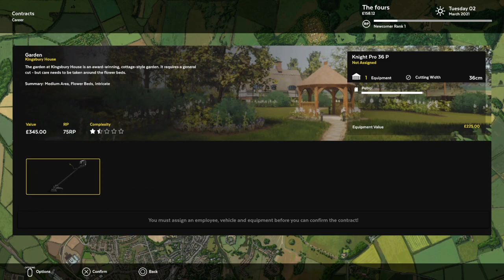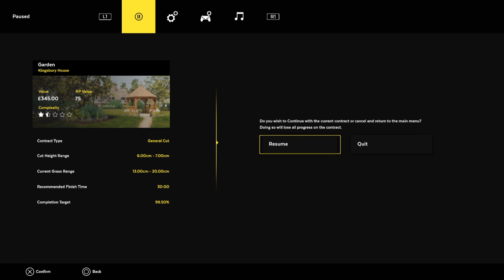Lawn Mowing Simulator_20230428062243